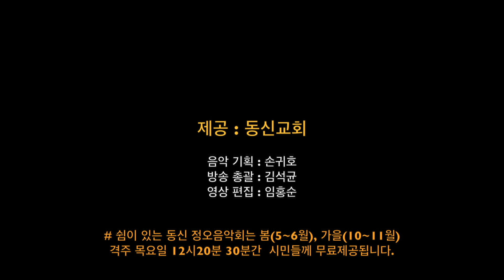Eine Kleine Nachtmusik K.525, W.A.Mozart / 피아노앙상블 " For You" / 유근희,유근영,유희영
동신정오음악회  Clip 3 / 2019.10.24
이웃을 위한 쉼이 있는 열린 음악공간입니다.
봄(5~6월), 가을(10~11월) 격주 목요일 12시30분(30분간) 무료공연
연주회 후 교회내 아쉬레 카페 음료권 1매 증정
다음 정오음악회는 오는 11월7일(목요일)에 열립니다.